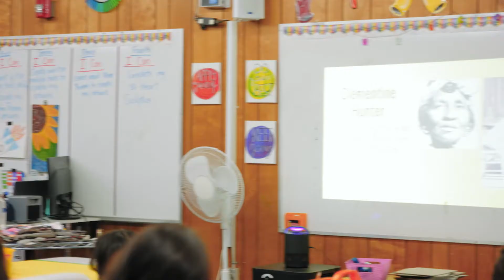Valor Academy Elementary School: Enroll Today!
Welcome to Valor Academy Elementary School! We are a joyful and supportive charter public elementary school in the San Fernando Valley. At VAES, every student is known, loved, and supported to thrive.

We welcome all students of all abilities from transitional kindergarten to 4th grade to enroll in our high quality, joyful, and free charter public school!